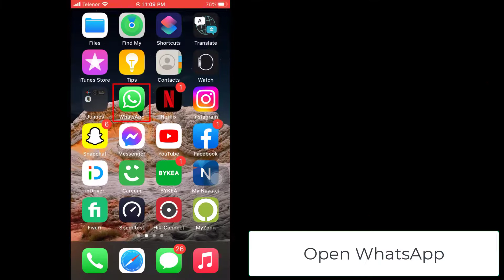Hide And Unhide WhatsApp Chat In iPhone - How To Fix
How to hide and unhide WhatsApp chat.
To communicate with our friends, family, coworkers, and other connections, we all utilize WhatsApp. However, while WhatsApp discussions may be rather private, there are occasions when we don't want other people to have access to them. In this situation, you may either learn how to archive WhatsApp messages or discover how to conceal talks using a password.
You can try any third-party app or the core feature of WhatsApp to do this. Continue reading as this comprehensive guide Let's start by talking about the default method for hiding WhatsApp messages on both iPhone and Android. Any WhatsApp chat may ideally be moved to the archive. In this case, the communication would still be available on WhatsApp, but you would have to visit its archives to view it.
Without a question, WhatsApp is the most widely used messaging service. It also often upgrades, introducing new features. Despite its numerous capabilities, a private chat or the option to conceal particular talks from prying eyes remain functions that are present in other applications like Telegram and Hike.

0:00 Intro
0:08 Solution 01 Hide And Unhide WhatsApp Chat In iPhone
0:37 Outro